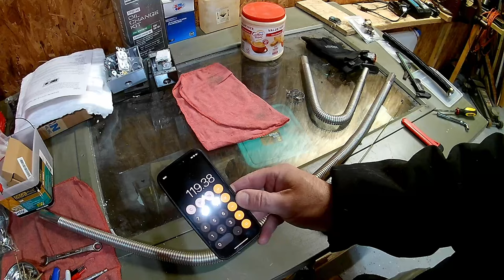Diesel Heater Exhaust Hookup - DO IT RIGHT!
This 5kw Vevor Heater is currently for sale on Amazon for $100 (Mar 2023). There are various color schemes with different prices.

This video shows how I hooked up the exhaust for my diesel heater.

Vevor 5kw Diesel Heater

All-in-one Diesel Heater

Power Supply AC 110V/220V to DC 12V 30A 360W

Upgraded Exhaust Clamps 23-25mm

Upgraded Fuel Line, connectors and clamps

Exhaust Putty

Other Diesel Heater Channels
- John covers the details and nitty gritty of the Chinese Diesel Heater. I've watched most of his videos and taken notes. His channel is a must visit.

- David's does a number of experiments with diesel heaters, including cutting one open and running it. Highly educational.

Please note: What is presented here covers what I did to purchase, install and use this item. You should check your own local codes and consult a professional prior to using any item demonstrated in this video.